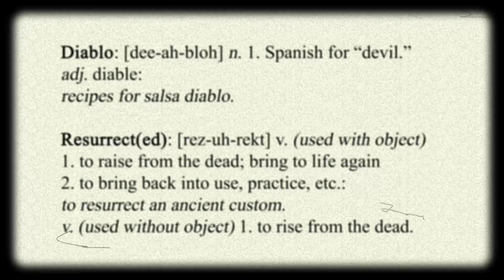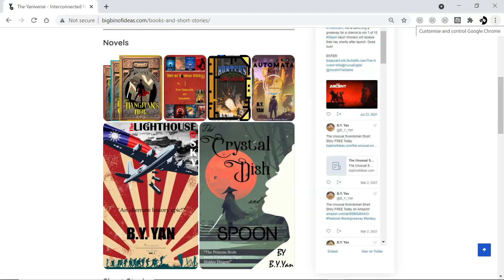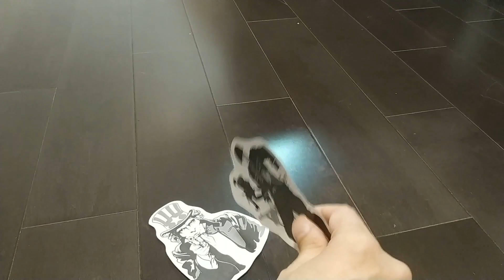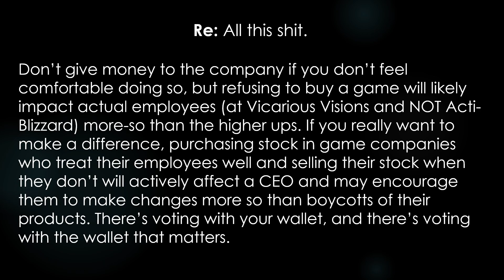5 Reasons Diablo 2: Resurrected is ONLY WORTH BUYING ON NINTENDO SWITCH (Review)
Half a Conversation (HaC) is a sarcastic Canadian game who talks fast and GENUINELY tries not to hate all the things you love.